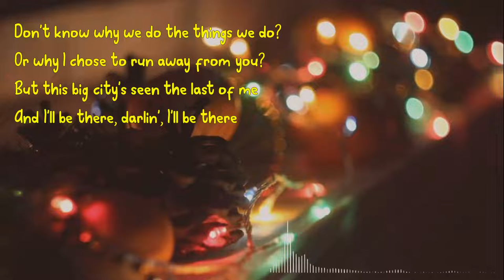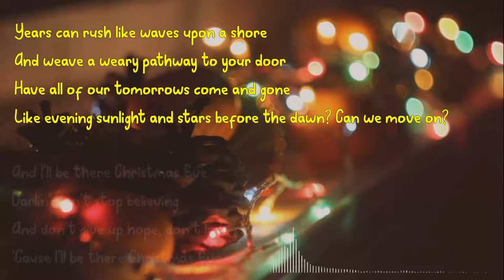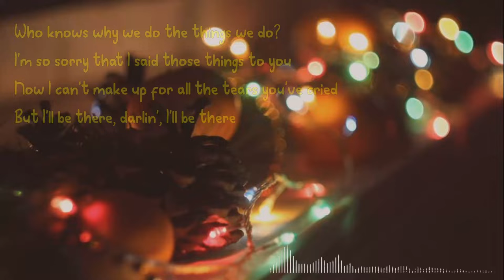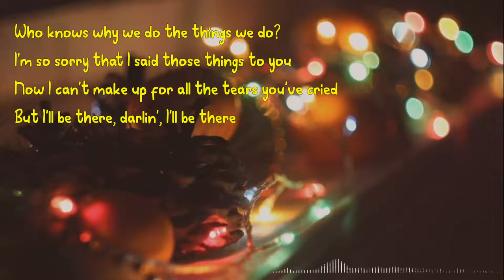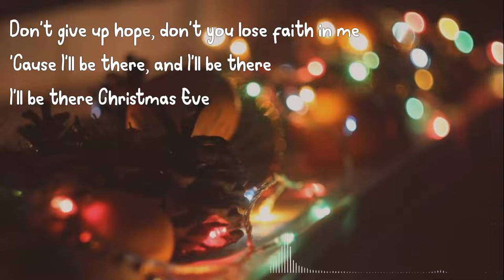I'll Be There Christmas Eve (with lyrics) - Ennis Sisters - Cover by Fanny Fubbe Furberg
A song by The Ennis Sisters from the album  Christmas on Ennis Road